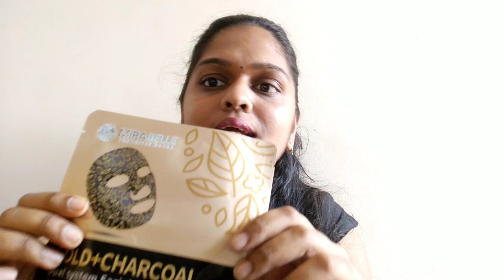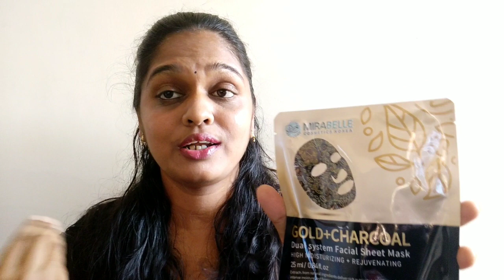ತಕ್ಷಣ ಮುಖ ಹೊಳೆಯುವಂತೆ ಮಾಡಲು ಇದನ್ನು ಬಳಸಿ ನೋಡಿ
Hi guys,

Do you all need clear and glowing skin?  Here is a best homemade face pack.. please try this...